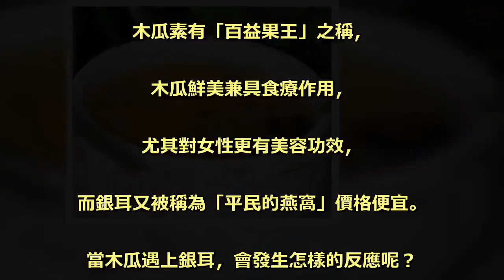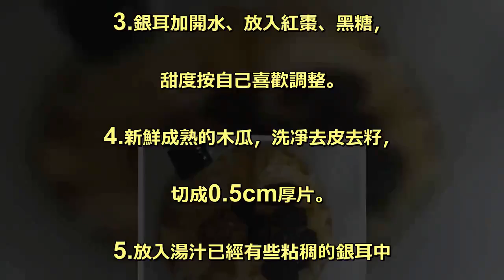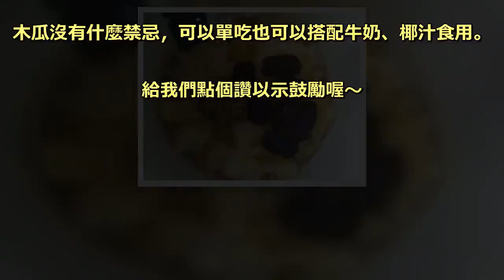當木瓜加上它，除了皮膚幼嫩、皺紋消失，氣色也會變好，還瘦了20斤！簡單又便宜！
木瓜素有「百益果王」之稱， . 木瓜鮮美兼具食療作用， . 尤其對女性更有美容功效， . 而銀耳又被稱為「平民的燕窩」價格便宜。 . 當木瓜遇上銀耳，會發生怎樣的反應呢？ . 材料： . 木瓜400g，銀耳1朵，紅棗6顆，紅糖、冰糖適量 . 步驟： . 1.糯銀耳提前用清水泡發一個小時以上 . 2.泡發好的銀耳去掉黃色的根部 . 3.銀耳加開水、放入紅棗、黑糖， . 甜度按自己喜歡調整。 . 4.新鮮成熟的木瓜，洗凈去皮去籽， . 切成0.5cm厚片。 . 5.放入湯汁已經有些粘稠的銀耳中 . 6.木瓜的加入，不要煮太久， . 所以要在煮到自己喜歡的銀耳口感時加入。 . 7.開鍋後煮3分鐘即可。 . 木瓜糖水熱著吃還是冰鎮後吃一樣的滋潤。 . 這道銀耳木瓜糖水絕對算的上是一道滋養糖水。 . 常食用能養陰潤肺，滋潤皮膚，防止皺紋過早出現， . 保持皮膚幼嫩，延緩衰老。 . 可治療燥熱咳嗽、乾咳無痰等等。 . 小貼士： . 木瓜沒有什麼禁忌，可以單吃也可以搭配牛奶、椰汁食用。 . 給我們點個讚以示鼓勵喔～ .